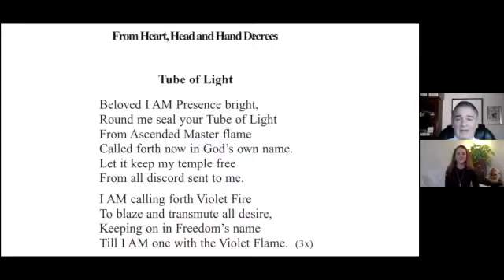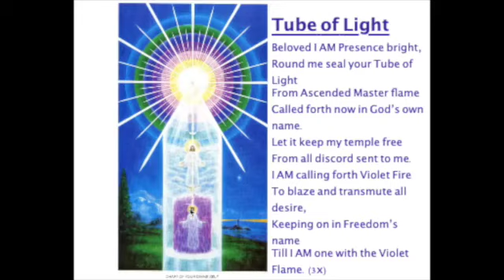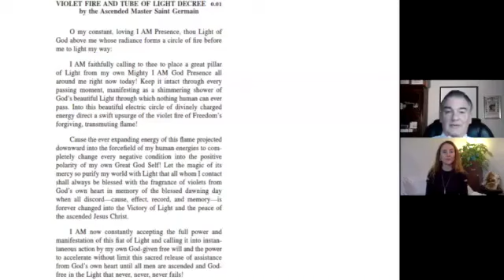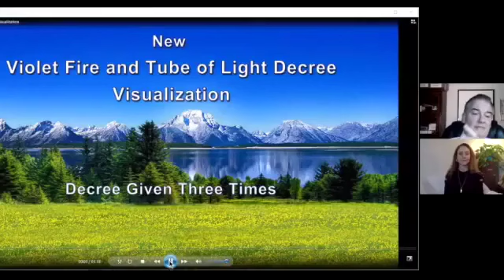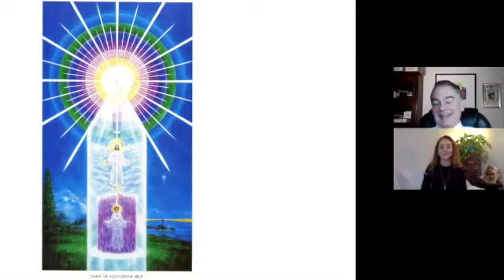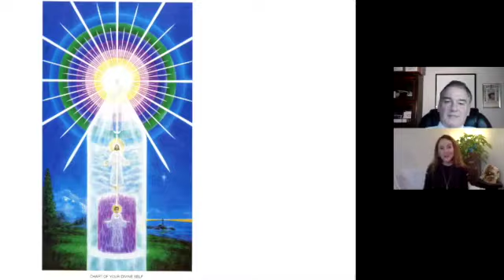05 - The Tube Of Light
The Tube of Light is a force-field of protection that can be and should be invoked daily by all students of the Ascended Masters.